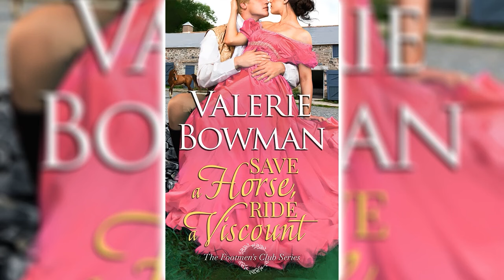Save a Horse, Ride a Viscount by Valerie Bowman (The Footmen's Club #4) 🎧📖 Royalty Romance Audiobook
His best laid plans . . .
Ewan Fairchild, Viscount Clayton, has been busy ticking off the boxes for a bright future. Become a rising star in Parliament? Check. Find a lady he intends to marry? Check. Make his stables the envy of every man in London? Check, thanks to the prize Arabian thoroughbred he's just won at auction. Clayton's on his way to having it all and won't change course for anyone--not even the beautiful young woman next door.
. . . are about to go awry
Lady Theodora Ballard didn't mind missing a Season of dinner parties, balls, and soirees to care for her ailing mother, but when Thea's father sold her horse out from under her, she thought her heart would break. Now the roguishly handsome viscount at the neighboring estate has her horse--and she'll stop at nothing to get him back. Unfortunately, a horse spying mission goes south, leaving Thea with a broken leg and Clayton with an alluring houseguest who upends his orderly world. The sparks between them are undeniable, but secrets and scandal abound. It's going to take more than a little love to save them . . .
Contains mature themes.